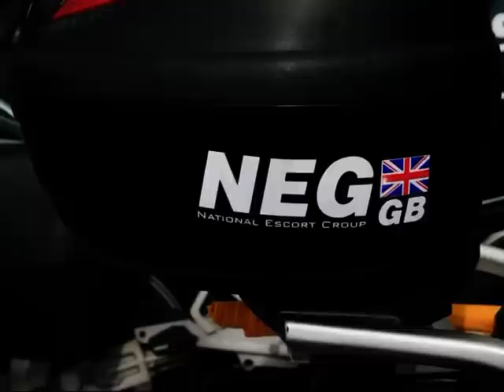Olympic Test Cycle Race - Scenes at Race HQ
Scenes at the Race HQ of the Surrey Classic, the Olympic Cycle Road Race test event. August 2011. I was there with the National Escort Group